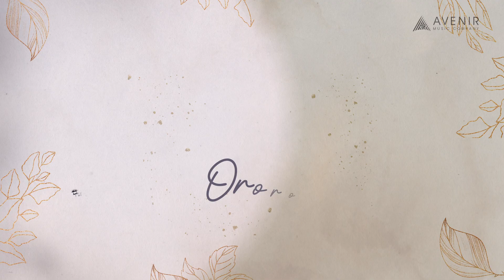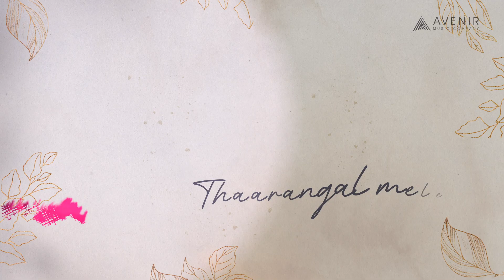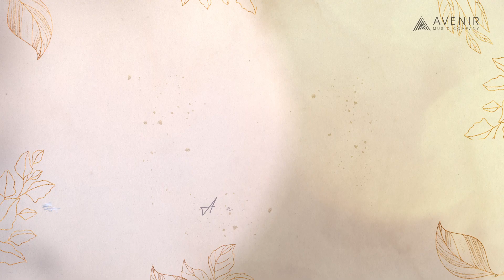Ni Neela Vaanam | Malayalam Karaoke With Lyrics | Romantic Album Song | Nitin K Siva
Presenting you the "Ni Neela Vaanam" Music  by Nitin K Siva

Lyricist: Human Siddique
Singer: Nitin K Siva
Lyric Video : Nibin Thampy

Music Label: 123 Musix Entertainments Pvt Ltd

|| ANTI-PIRACY WARNING ||

This content is Copyrighted to 123Musix Entertainments Private Limited. Legal action will be taken against those who violate the copyright of the same.